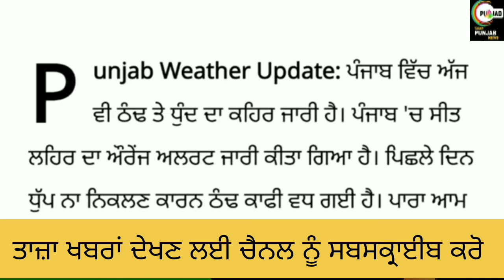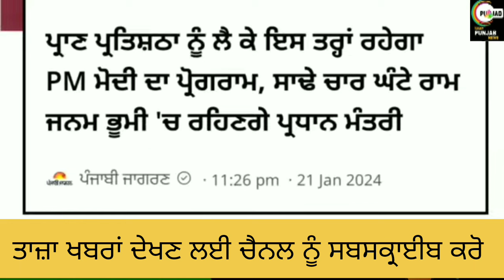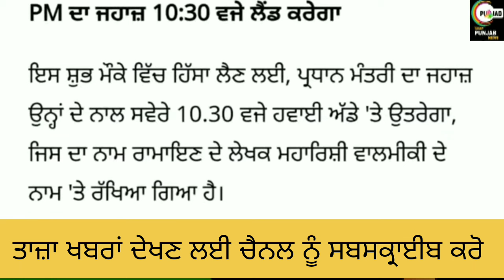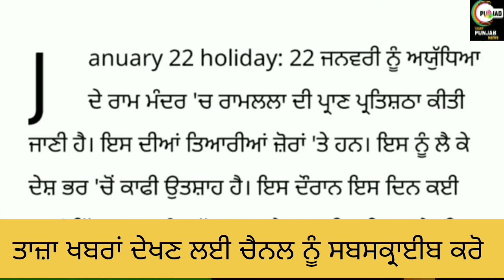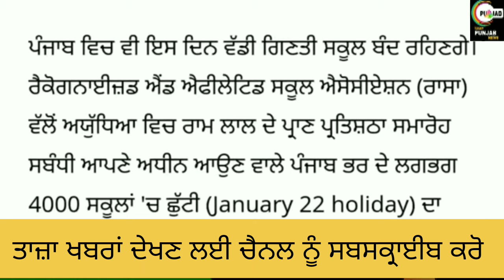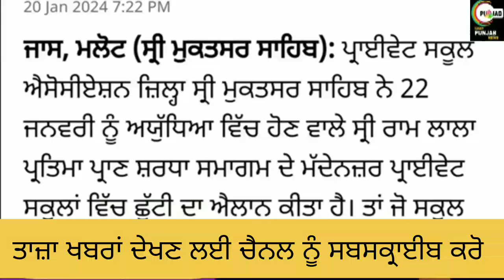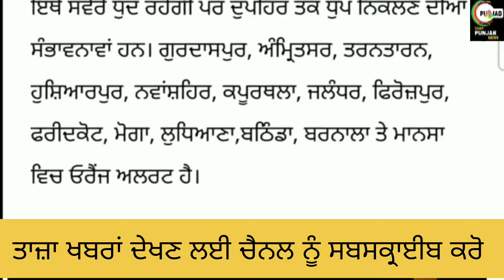ਪੰਜਾਬ ਸਵੇਰ 22 ਜਨਵਰੀ ਦੀਆਂ ਤਾਜ਼ਾ ਖ਼ਬਰਾਂ SCHOOL CLOSED NEWS TODAY PUNJAB NEWS।Today Punjab#stockstobuy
Helo guyz